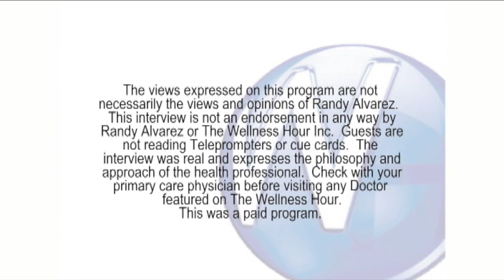No More Dentures with Clyde, NC dentist John Highsmith, DDS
Randy Alvarez, host of The Wellness Hour, interviews  Clyde, NC dentist John Highsmith, DDS about No More Dentures

To view more Wellness Hour videos and clips by this doctor,